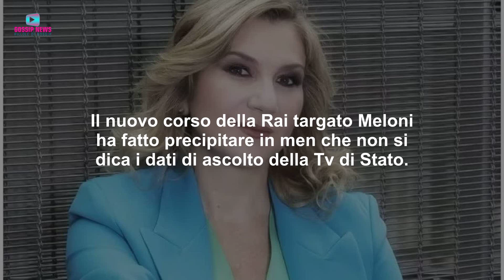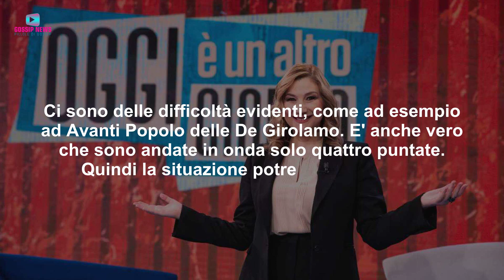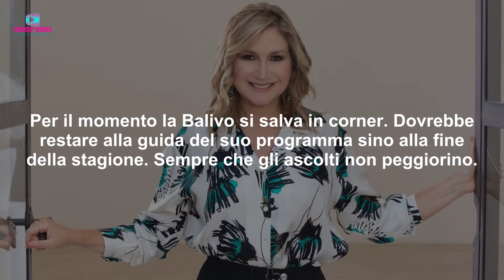Disastro in Rai: Serena Bortone Rischia Grosso... E Non Solo Lei!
Che disastro in casa Rai. Tutte le innovazioni volute dalla nuova dirigenza in questa stagione Tv, si stanno rivelando dei veri e propri flop. A rischio chiusura diversi programmi, come quello di Serena Bortone. Gli ascolti sono disastrosi così come quelli di altri programmi voluti fortemente dalla nuova dirigenza di Viale Mazzini. Cosa sta succedendo in casa Rai? Ecco tutti gli aggiornamenti!